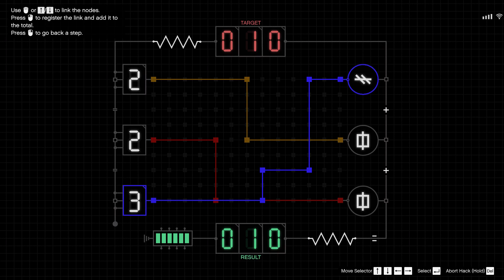GTAV 2142 Salvage Yard, 💲The GangBanger Robbery💲, Police Maverick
GTA6 & GTA5 missions and videos, Subscribers needed, Videos updated daily, NO ADS